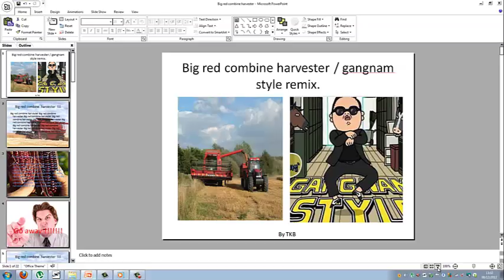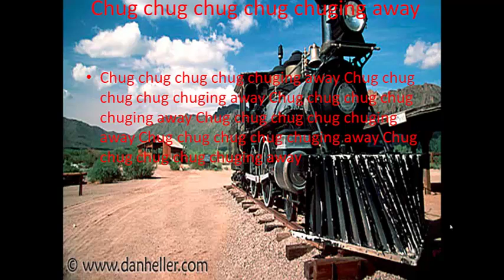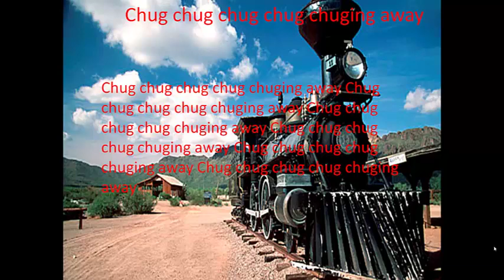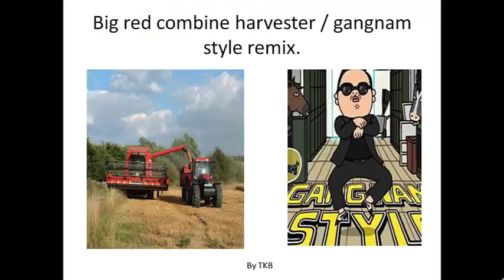TKB - Big red combine harvester - Gangnam style remix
TKB peforming Big red combine harvester - Gangnam style remix